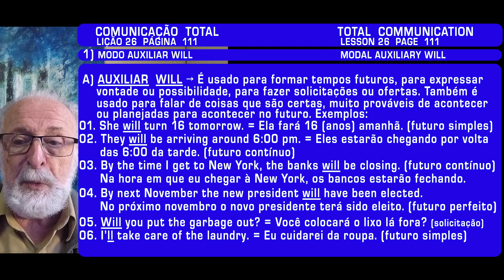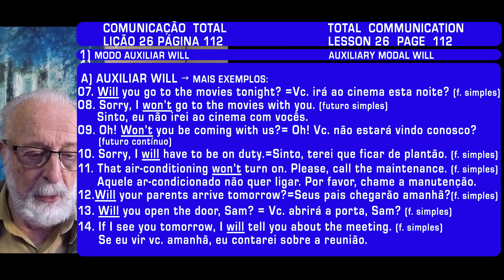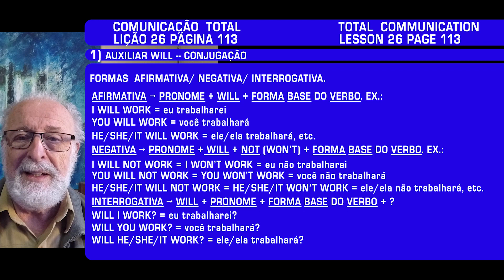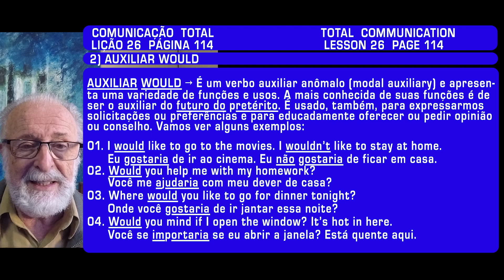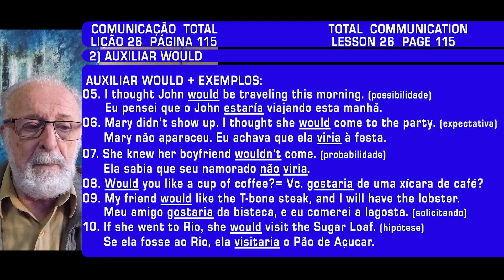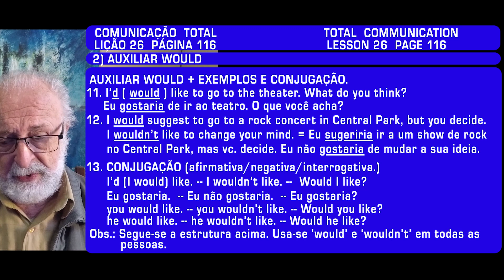LIÇÃO 26 VERBOS AUXILIARES WILL & WOULD COMO USAR / Modal Auxiliary Verbs. How to use them.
VERBOS AUXILIARES 'WILL' & 'WOULD'  /  COMO  USAR COM VÁRIOS EXEMPLOS.